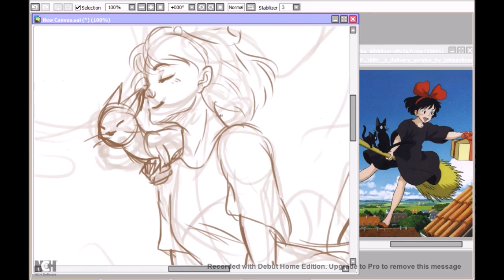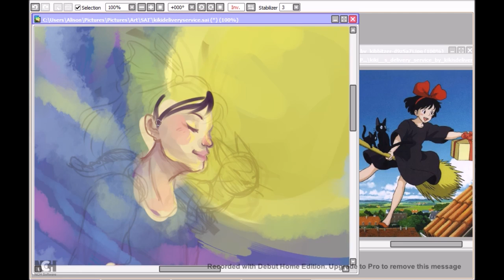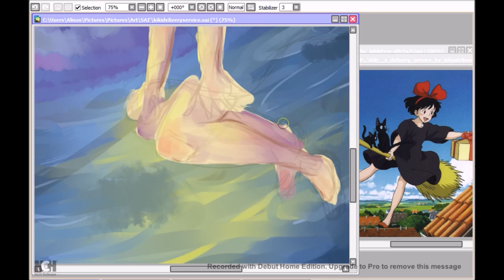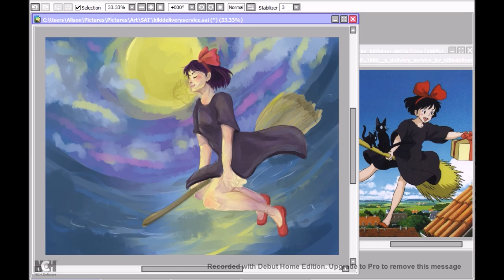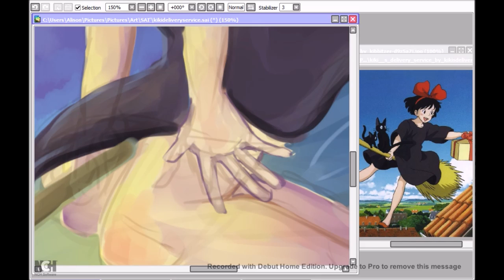[Speed Paint] Kiki's Delivery Service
Speed paint of Kiki from Studio Ghibli's Kiki's Delivery Service